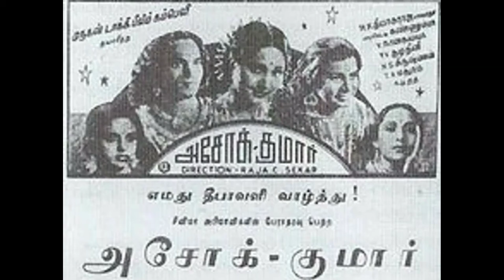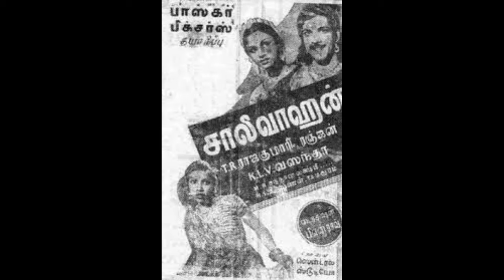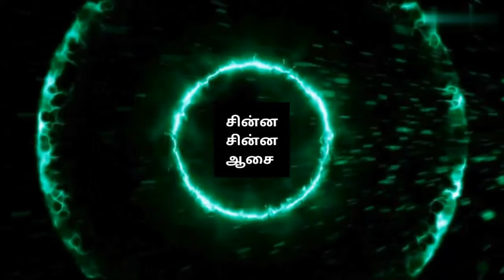விக்கிரமாதித்தனை போரில் வென்ற சாலிவாகனன்l Salivaganan l Vikramathithan l MGR | Ranjan| TR Rajakumari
Saalivaahanan is a Tamil language film starring Ranjan, T. R. Rajakumari, M. G. Ramachandran and K. L. V. Vasantha. The film was released in 1945.No print of the film is known to survive, making it a lost film.

Cast
Male
Ranjan as Saalivahanan
M. G. Ramachandran as Vikramaditya
Nagercoil K. Mahadevan
Female
T. R. Rajakumari as Princess Chandralekha
K. L. V. Vasantha as Vikramaditya's sister
M. R. Santhanalakshmi
T. A. Madhuram